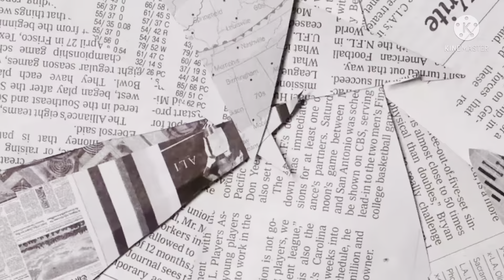MAMA KATHY KITCHEN || COOKING WITH THE CURRY’S ( YOU WONT BELIEVE WHAT HAPPENED LISTEN TO THE END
Hubby and wife cooking together ￼